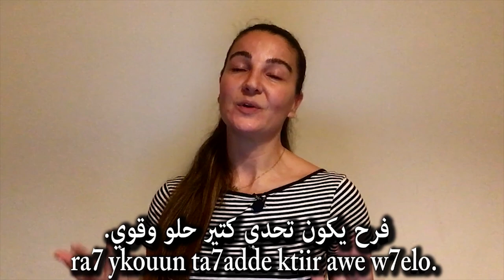ONLINE ARABIC GROUP CLASSES IN APRIL 2020! LEARN SPOKEN LEBANESE ARABIC AND MSA/FUSHA!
You will finally have the opportunity to improve your Arabic language very fast!! I will be conducting group lessons on Skype or Zoom as of the end of April 2020!
There will be classes for Absolute beginners as well as Intermediate and Advanced students!

You can either choose to take Modern Standard Arabic classes (MSA/FusHa) or Spoken Lebanese Arabic.

TO PLACE YOUR INQUIRIES, SEND AN EMAIL TO:
 Please mention your full name, your level, where you are based, and preferred availability (am/pm) (London time).